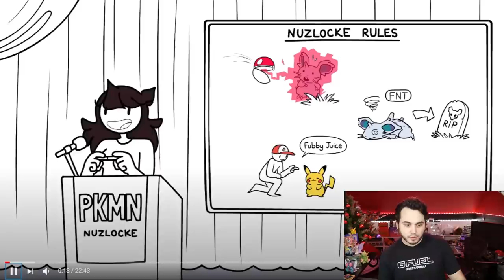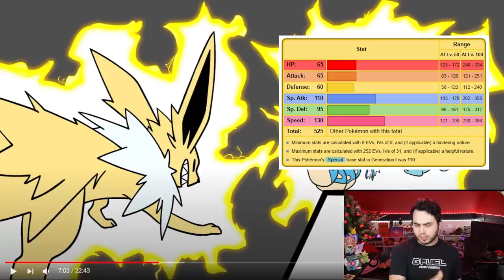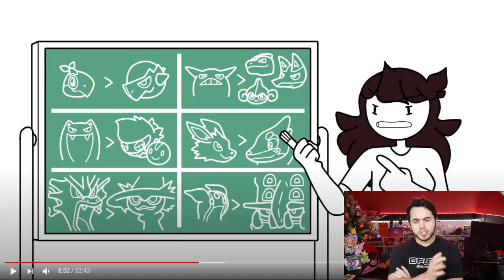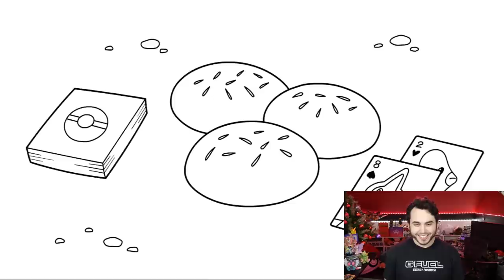Poketuber Reacts to "I Attempted a Pokemon Platinum Nuzlocke"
Reacting to the latest JaidenAnimations video! Platinum Nuzlocke!
You guys know I am an nuzlocke MASTER so I had to REACT to her NEW ever Nuzlocke Challenge!

JaidenAnimations is back at it again with the Pokemon Platinum Nuzlocke! Funny enough, I'm about to start my own Renegade Platinum series as well! I've done a ton of Nuzlockes in my day and I thought it would be cool to react to this Amazing video by JaidenAnimations!